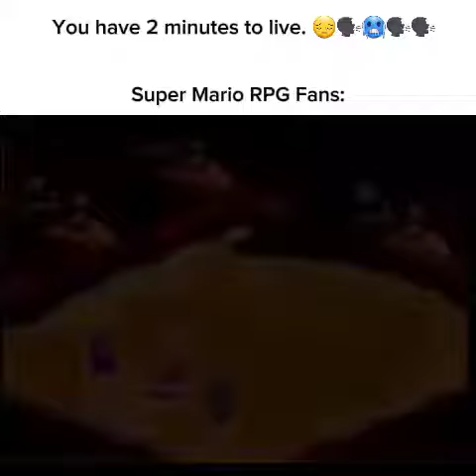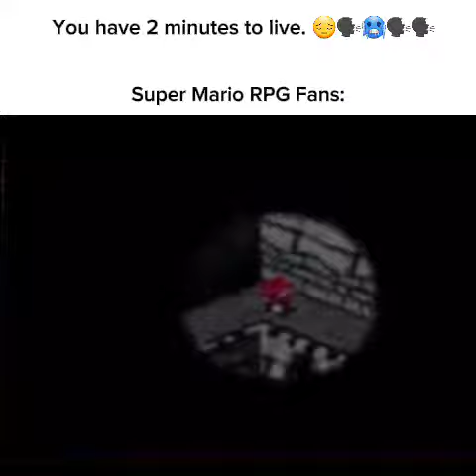Super Mario RPG meme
Super Mario RPG is owned by Nintendo and Square Enix.